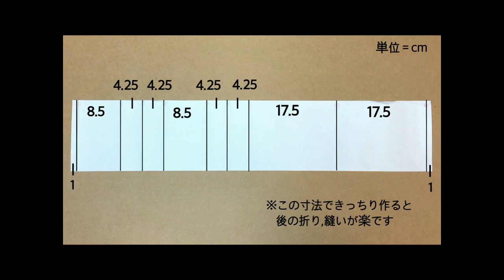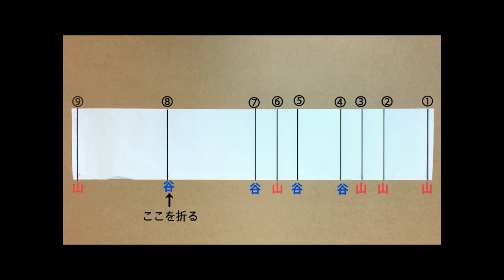ﾎﾟｹｯﾄﾃｨｯｼｭｹｰｽの作り方 ふた付き ﾎﾟｹｯﾄ付き 1枚布 ﾃｨｯｼｭｹｰｽ ﾃｨｯｼｭ入れ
・生地 14×71cmー1枚

本体布1枚のみで作製できます☆
縫い代は一切見えません☆

※この作品は型紙作りが重要です！
型紙さえきっちりと作れてしまえば、後の折りや縫いがとても楽になります。
布に切り込みを入れるため折りがとても楽です。(山折り,谷折りに注意してください。)
縫いは4か所のみです。(手縫いでも作製できます。)
手芸というよりは工作をするようなつもりで寸法を測り、角をぴったり合わせて折り、作製してみてください。

街でいただくティッシュをいつも可愛く持ち歩くことができます♪

少しでも多くの方がﾊﾝﾄﾞﾒｲﾄﾞｸﾞｯｽﾞで新学期が迎えられるようお手伝いができたらと思っています。作ってみたいけど作り方がわからない、難しそう...と思っている方もいるかと思います。袋物は直線縫いが多く難しい工程は少ないです。ぜひﾁｬﾚﾝｼﾞしてみてください。